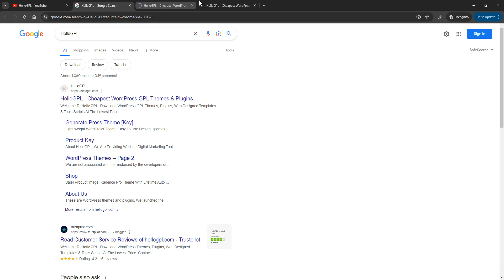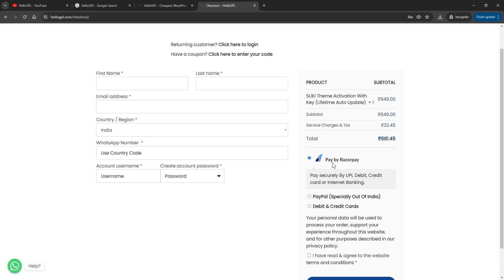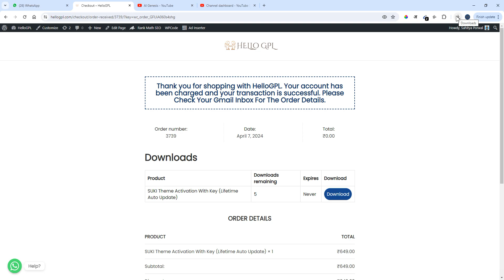Download Suki Theme With License Key 2024 | RealHome WordPress Key | HelloGPL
Download Suki  Theme With License Key | Suki WordPress Key | HelloGPL

In this video I'll give you Suki Premium WordPress Theme With License Key so that you can get latest update of Suki  theme 2024

Thanks & Regards
- Team HelloGPL